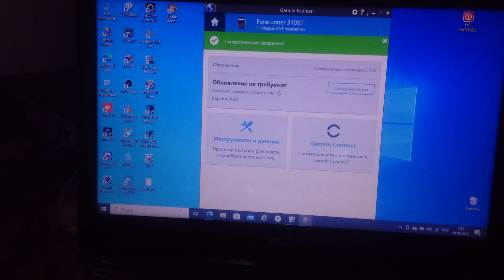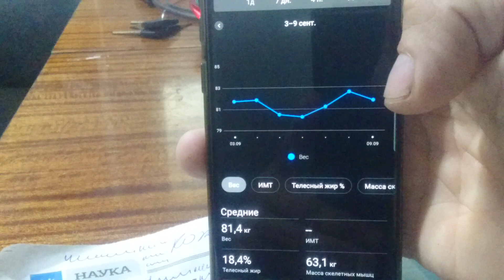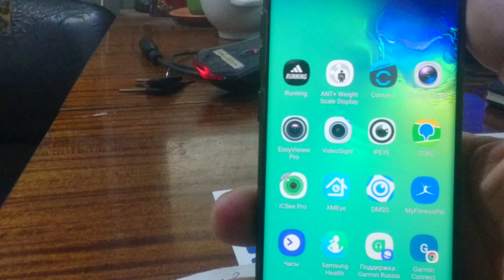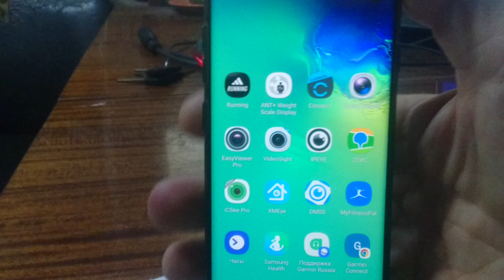Сахар в любом виде вреден